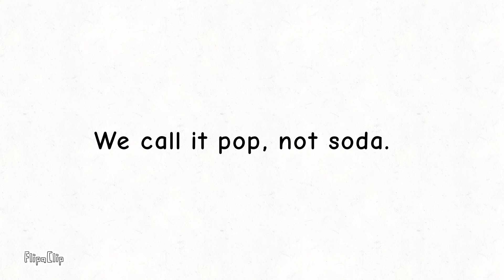In the Midwest...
I honestly wanna go full fact-spitter in a rant about politics, but can't.